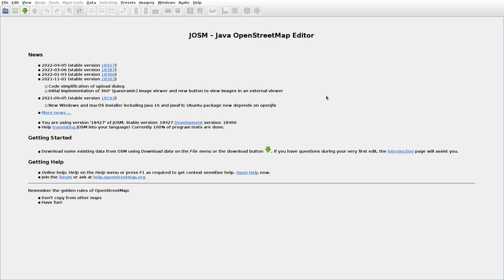JOSMrec1131 2022 05 30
Lithuania. Bielazariškės, Dainava, Padvarionys. Tracing buildings (mainly) in JOSM for openstreetmap.